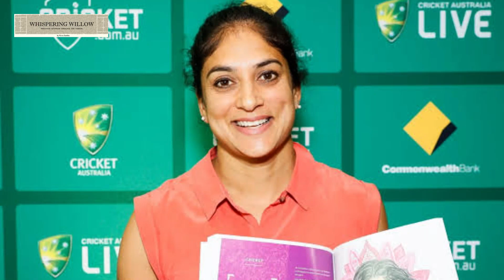Lisa Sthalekar - A Story Everyone MUST Know | From Pune to Australia | Whispering Willow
For any enquiries or collaboration -